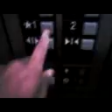Otis GEN2 Elevator at SFU Hotel 1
Riding the Otis GEN2 Elevator at SFU Residences.